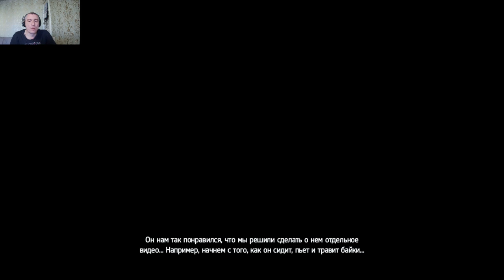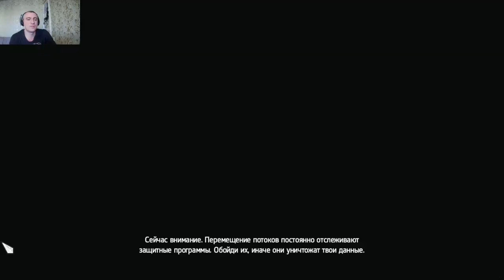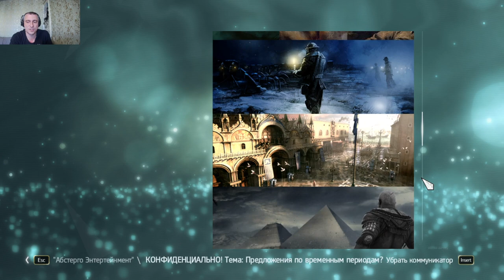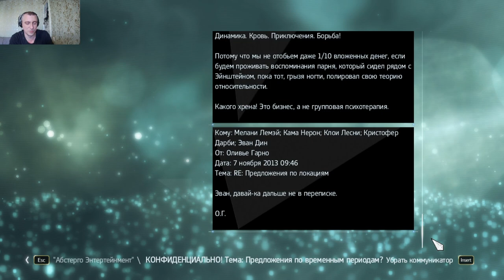Assassins Creed IV Black Flag#5